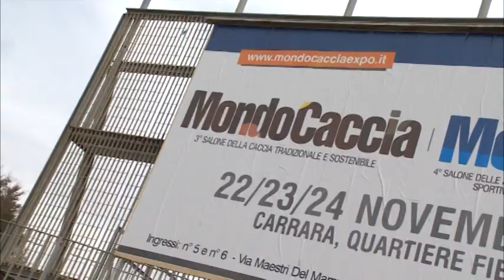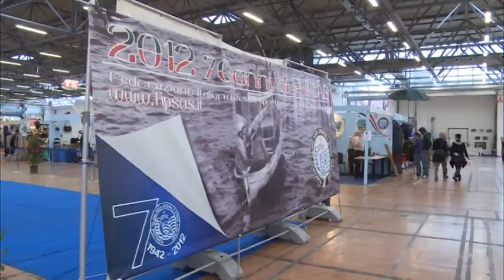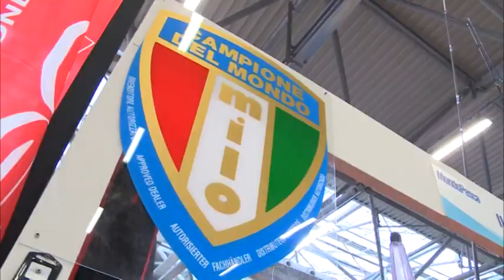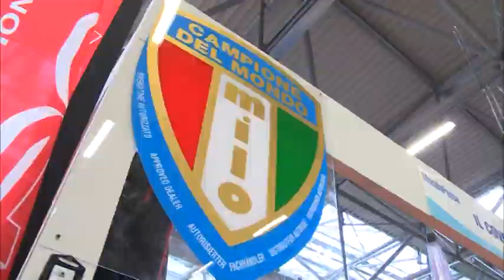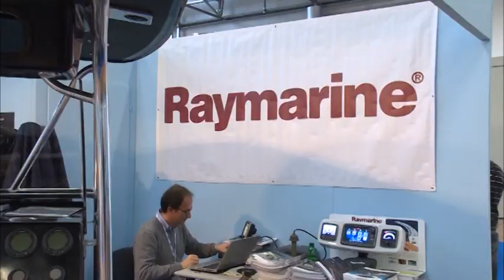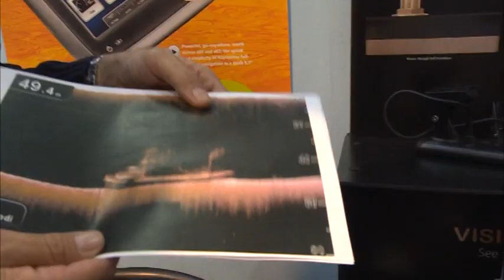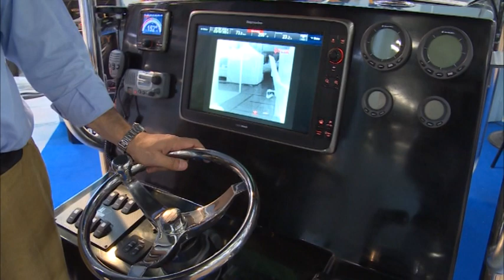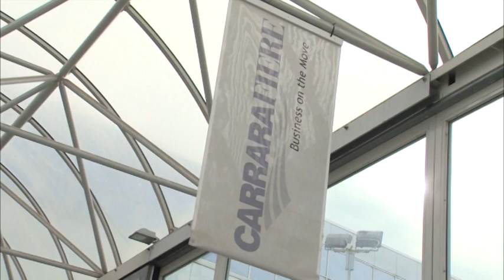Italian Fishing TV - Mondo Pesca 2013